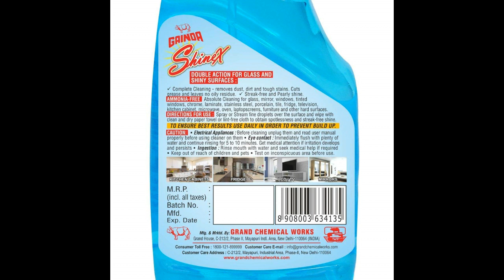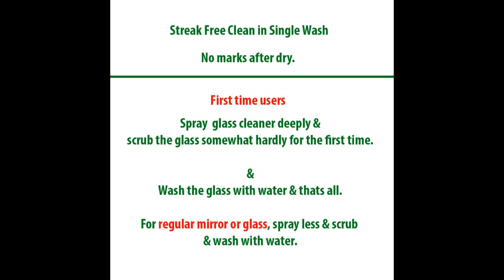Top 10 Bestsellers in Glass Cleaners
1.  Colin Glass Cleaner Spray - 500 ml (Pack of 3)

2.  Colin Glass and Surface Cleaner with Shine Boosters Refill, Regular - 1L

3.  Colin Glass and Surface Cleaner with Shine Boosters, Regular (500ml, Pack of 3)

4.  Colin Glass and Surface Cleaner with Shine Boosters Spray, Regular - 250ml

5.  Amazon Brand - Presto! Glass and Household Cleaner Refill - 500 ml (Pack of 2)

6.  Gainda ShineX - Glass and Household Cleaner (500ml.)

7.  Mr Muscle Kitchen, Glass Cleaner & Dranex

8.  DOT Shower Glass Cleaner 500ml

9.  Spark Clean Glass & Household Cleaner - 500 ml Pack of 3

10. CNT Triple Action formula Anti Streak Anti Fog Anti Scratch glass cleaner 5 liter